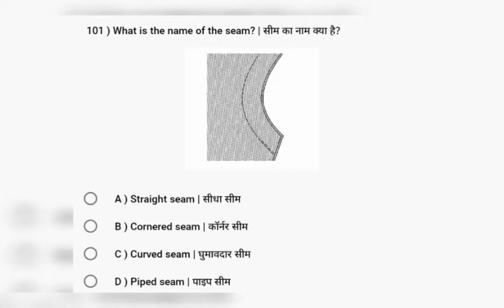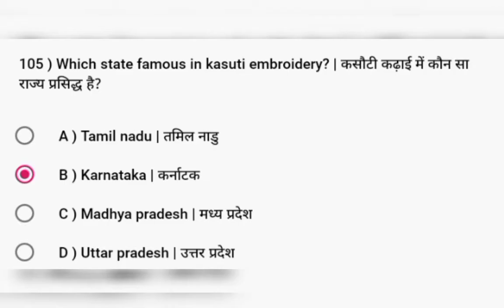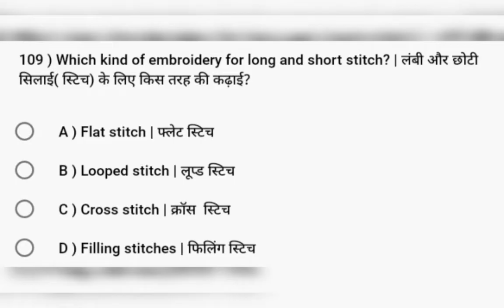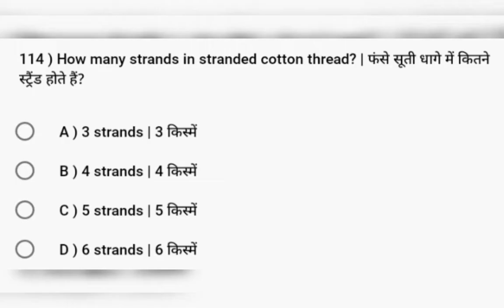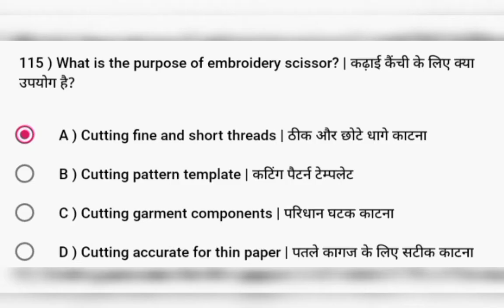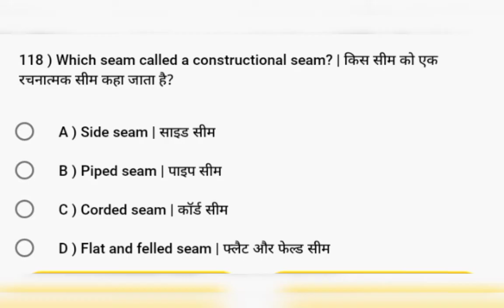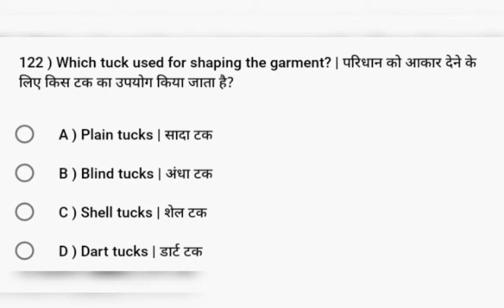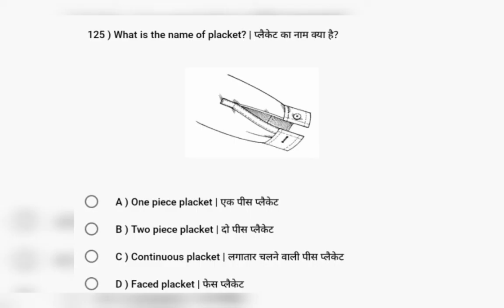fashion design and technology imp ques part 5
iti trade fashion design and technology cbt exam preparation important questions  series part 5

ITI Fashion Design Technology Question Paper, Fashion Design Question Paper Set 1, ITIFashion Design Trade, ITI Fashion Design Technology Question and answers.